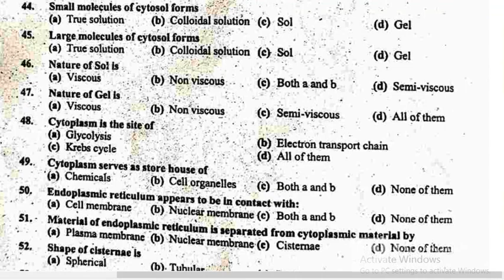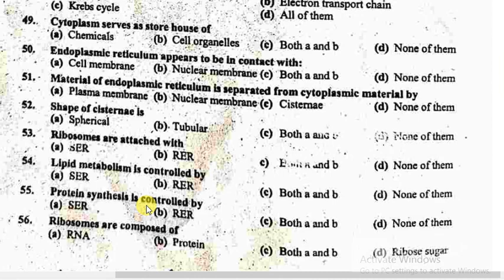School Leader (BPS-16) Biology Part-03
We will cover14 subjects in this series. We are trying to upload all subjects in parts so you can easily cover each subject easily.
For school leader job you have to study following subjects.
1. Biology
2. Chemistry
3. Physics
4. Mathematics
5. English
6. Pakistan Study
7. Islamic Study
8. Urdu
9. Leadership and Management Skills
10. Teaching Approach
11. Classroom Assessment
12. Analytic Skill
13. Intelligence Quotient (IQ)
14. General Knowledge

School leader content weightage
Biology = 5%
Chemistry = 5%
Physics = 5%
Mathematics = 7%
English = 10%
Pakistan Study = 5%
Islamiyat = 5%
Urdu = 5%
Leadership & Management Skills = 8%
Teaching Approach & Classroom Assessment =
15%
Analytical Skills = 10%
Intelligence Quotient = 15%